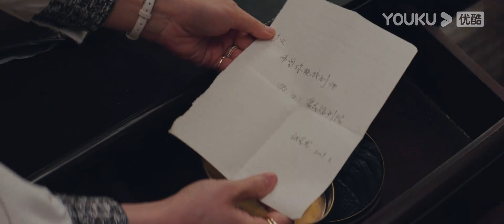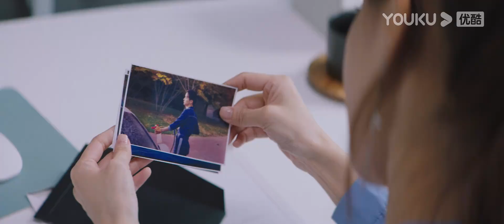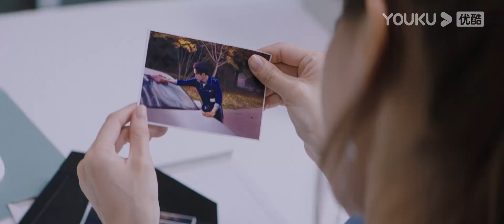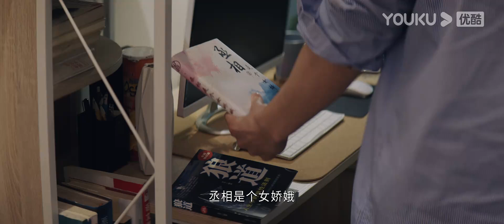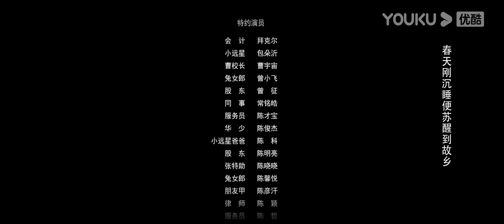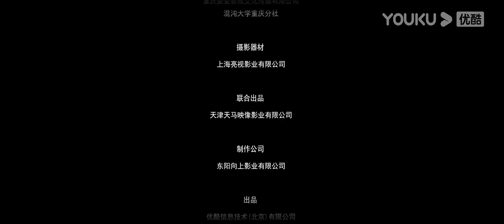ENGSUB【回廊亭 The Murder in Kairoutei】EP01 | 爱是这个世界上最温暖的救赎 | 邓家佳/张新成/王艳 | 悬疑片 | 优酷 YOUKU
【回廊亭 The Murder in Kairoutei】该剧讲述了深夜回廊亭突然大火，一名男子葬身火海，姜远星严重烧伤毁容；阳光帅气的程成出现在姜远星的生命中，两人的命运似乎也被这场大火改变的故事。
★主演：邓家佳/张新成/王艳/海一天/邵兵/宫正晔/梁爱琪/李雅男/刘仪伟/陈紫函/孙彩纶
★集数：12集

★会员更新时间：每周三18:00（UTC+8）更新2集，周四至周五更新1集

0:00 加入优酷会员，精彩抢先看
0:30 Join YOUKU membership to get early access